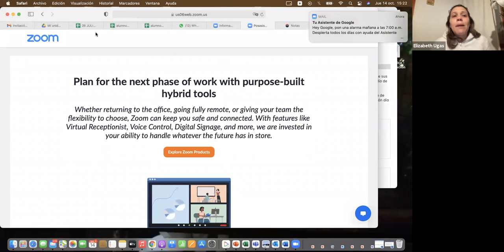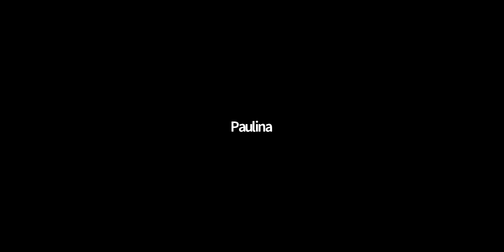Clase de Religión 1ero Básico 14 10 21